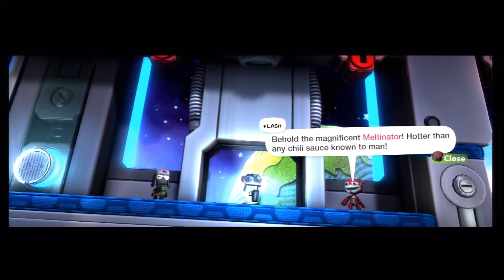LittleBigPlanet 2: DC Comics Pack - Part 3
Welcome! This is a walktrough of the DC Comics Premium Level Pack in Littlebigplanet! Pack made by Tarsier Studios (they rock!) Enjoy!